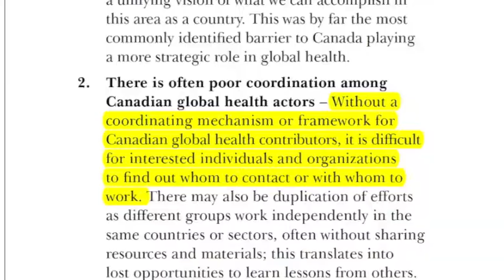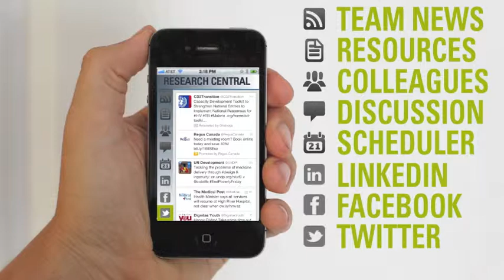Grand Challenges App v1 0